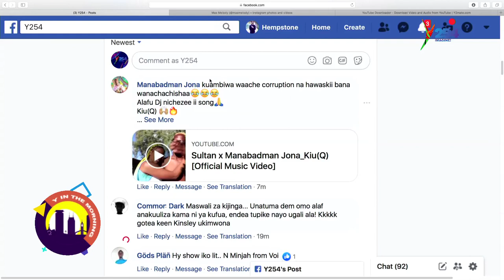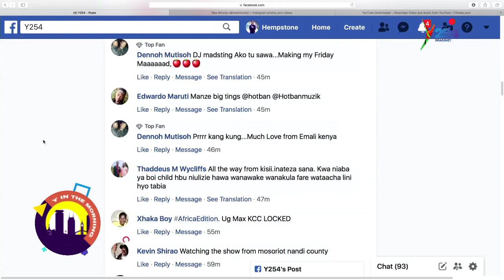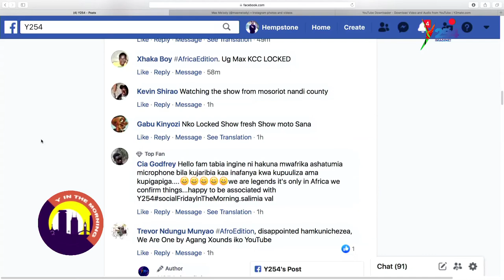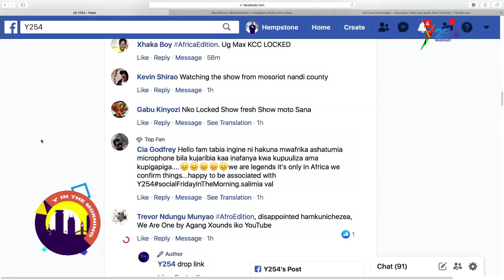AfroEdition || African Dressing Culture will never fade, says the CEO of Kiafrika254 Fashions